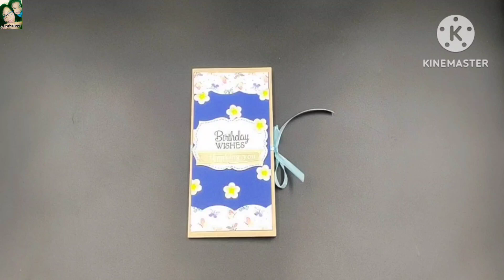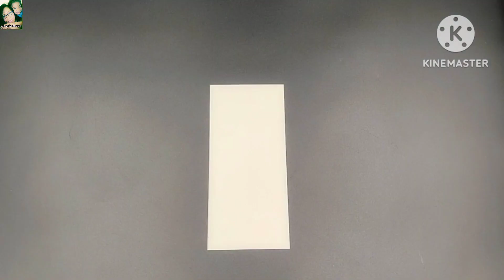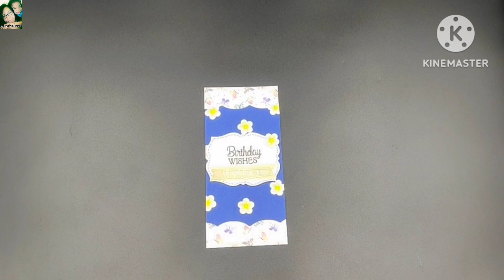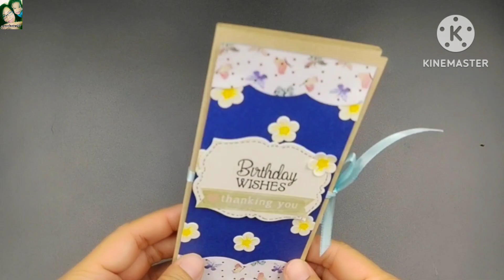DIY Easy Scrapbook Card Tutorial./ทำการ์ดอัลบั้มแบบง่ายๆเก๋ๆ/แม่เนย น้องพอสDIY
DIY Easy Scrapbook Card Tutorial.
 ทำการ์ดอัลบั้มแบบง่ายๆเก๋ๆ
1.กระดาษการ์ด
2.กระดาษโปสเตอร์
3.กาว
4.สติกเกอร์
5.กรรไกร
6.ดินสอ
7.ไม้บรรทัด